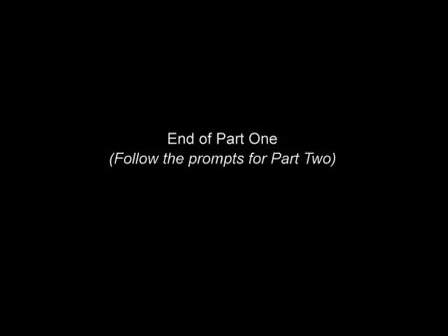Chimamanda Ngozi Adichie in conversation with Ramona Koval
In this Sydney Writers’ Festival highlight, Ramona Koval interviews acclaimed Nigerian writer Chimamanda Ngozi Adichie. Chimamanda’s first novel, Purple Hibiscus, was published in 2003 and won the Best First Book award in the 2005 Commonwealth Writers’ Prize. Her second novel, Half of a Yellow Sun (2006), was awarded the 2007 Orange Prize for Fiction. Her most recent book is a collection of short stories titled The Thing Around Your Neck, published in April 2009.

Sydney Writers’ Festival, Sydney Theatre, May 2009